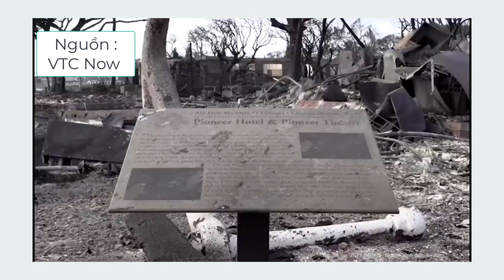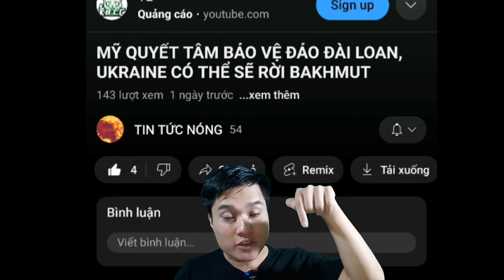Nguyên Nhân Chính Gây Nên " Bão Lửa" Hawaii. Hơn 1 Tỷ USD Có Thể Được Bồi Thường Cho Thảm Họa Hawaii